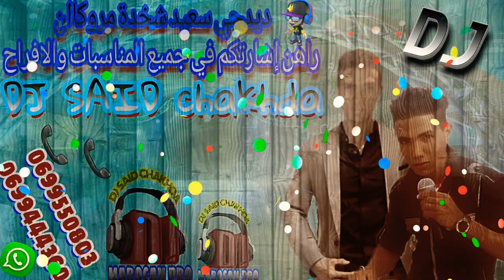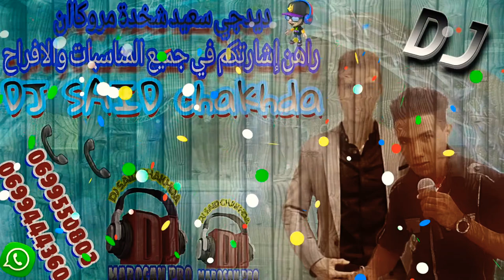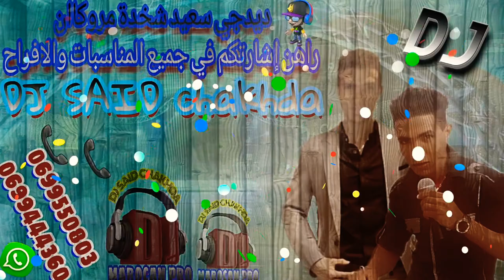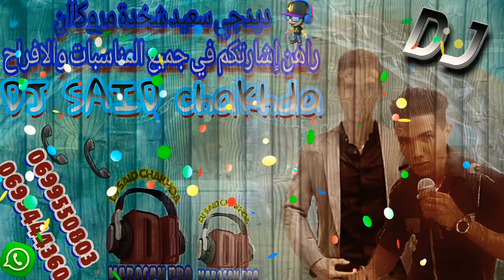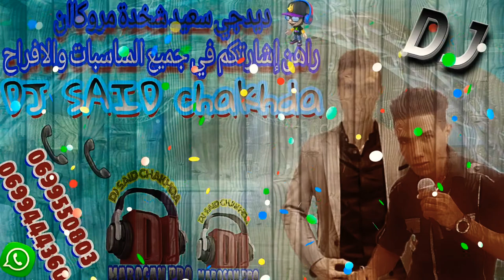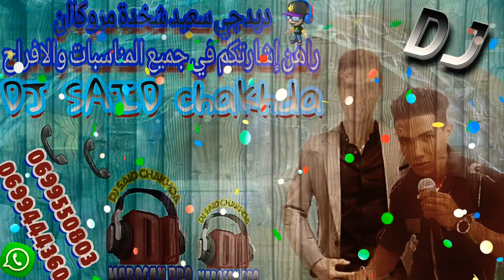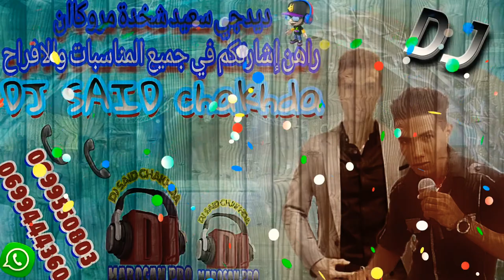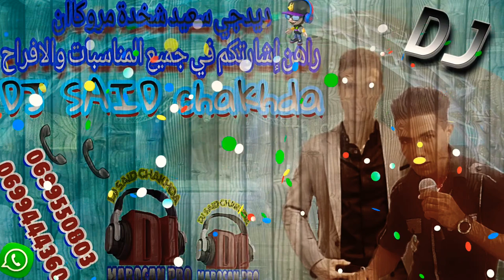أحسن أعراس شعبية و أغاني ديال حيوح - شعبي تعريضة من اضواقكم رفيعة chaabi 💯 taouile 🔥 Maroc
❀أعراس وحفلات على طريقةوركيسترا ❀

قناة خاص احسن ماكين في اغاني شعبية🔥🎻🔥 على انواع و الاشكال

❗خارج على نيطاق الاعراس👇
عندك قناة في يوتيوب 🙄وملقيتيش لي عاونك😐🤥 مرحبااا ☺😁
☑️مونطاج صورت شخصية
☑️مونطاج لوگو خاص بك
☑️مونطاج خاص صورة لوكو يوتيوب
☑️مونطاج فيديو خاص بك
☑️لوكو mp3 خاص بك
✔️هادشي كامل على حساب إختيارك😇
✅جميع تفاصل راسلني على راقم الاخضر👇 🙏

              🌹0699_550_803🌹

 وتمان جد مناسب 😁🤗.

عبرة تواصل الاجتيماعي✅
باج_فاسبوك خاص بي ✅

فاسبوك خاص بي ✅

انستكرام خاص بي ✅

twittr خاص بي ✅

tik tok . خاص بي ✅

likee. خاص بي. ✅

او للمزين_من_الاغاني_على_قناة_اليوتيوب_الاول. ✅

نحن الاصل والباقي كله تقليد مع احتراماتي🙏